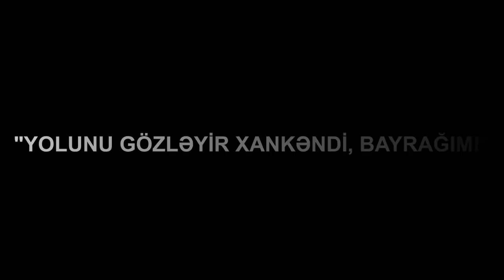"YOLUNU GÖZLƏYİR XANKƏNDİ, BAYRAĞIM! - SOYDAŞ242